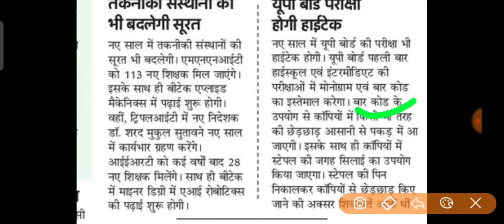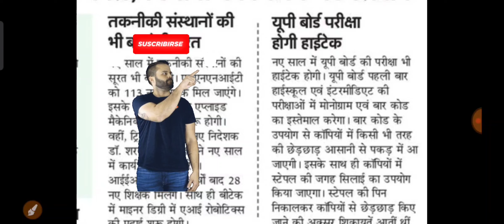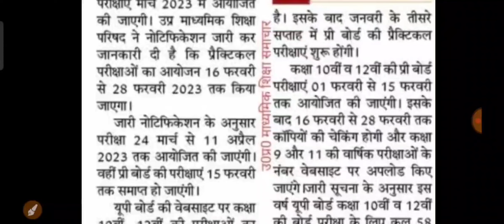UP BOARD 2023 | UP BOARD 2023 PROMOTION | UP BOARD EXAM DATE 2023 | UP BOARD EXAM LATEST NEWS 2023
board
up board promotion 2022
up board exam news latest news
up board exsm news today
up board promotion breaking news
up board promotion
up board 2023 promotion
up board pariksha kb hogi
up board paper 2023
up board 2023 k paper kab honge
up board 2023 mein bhi promotion hoga
 kya up board 2023 me promotion hoga
UP board pariksha kab hogi
UP board pariksha tarikh
UP board 2023 ke paper kab se shuru honge
UP board latest news today
UP board news today
board pariksha kab hogi
UP board pariksha news today
board 2023 paper kab honge
UP board 2023 paper kab honge
UP board news today very much
UP board pariksha kaise hogi
UP board karo na promotion
UP board krona virus promotion
UP board pariksha 2023 kab hogi